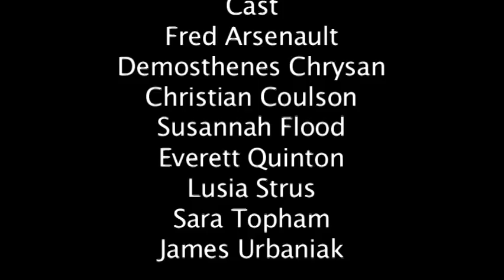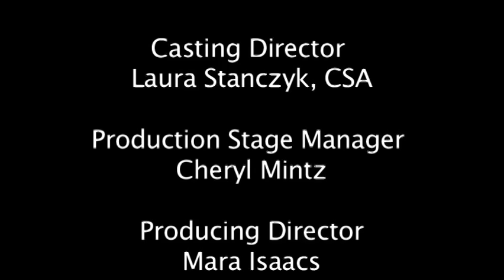Travesties: Christian Coulson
Take one part Wilde, a touch of Lenin, a dash of Dada, a pinch of Joyce and you've got Tom Stoppard's absurdly hilarious Travesties. Prepare to be delighted as Stoppard (Rosencrantz and Guildenstern Are Dead, Shakespeare in Love) spins you into a dazzling medley of literature, philosophy, politics, and history. The wildest revolutionary minds of the 20th century come alive in this romantic and achingly funny modern masterpiece.

TRAVESTIES runs from March 13 - April 1.